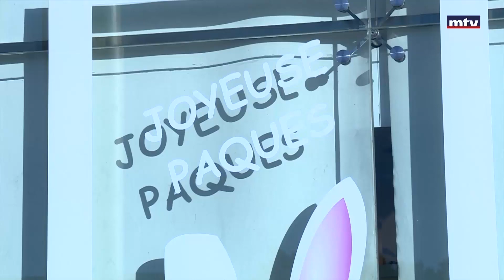تجهيزات معمول العيد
نكهة مميزة لمعمول العيد بالصناعة المنزلية